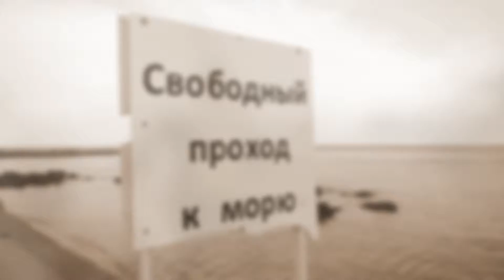Вечер клуба "Республика ШКИД" в Посеве 04.10.2014.